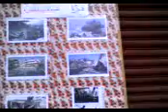video irched oua islah ain turk janv 2009 14